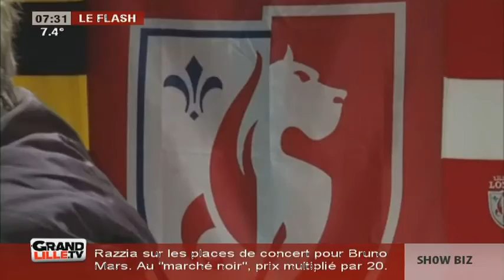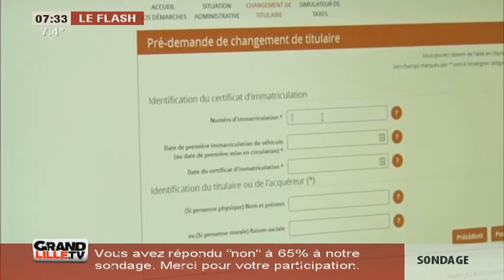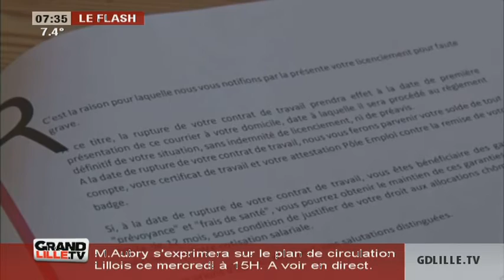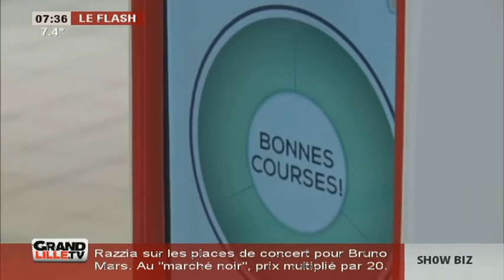Edition du Matin (2/2) du 23/11/2016